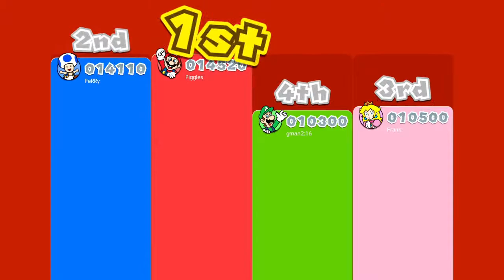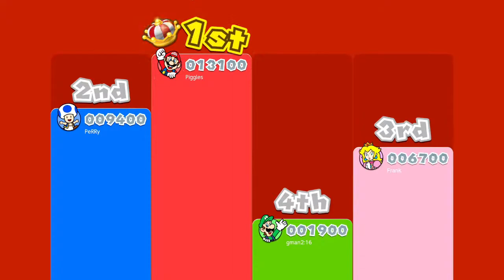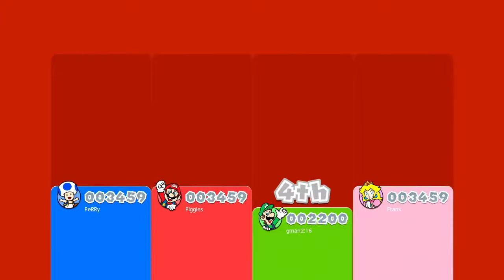Super Mario 3D World -ONLINE PLAY- February 13th 2021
2.13.21